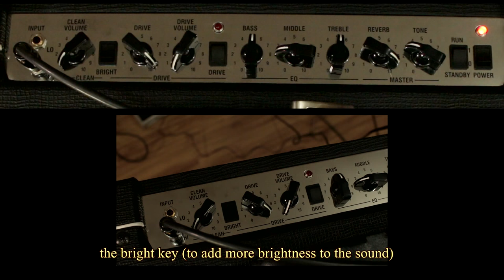Review Laney VC30 212 BY MAYCON BIANCHI